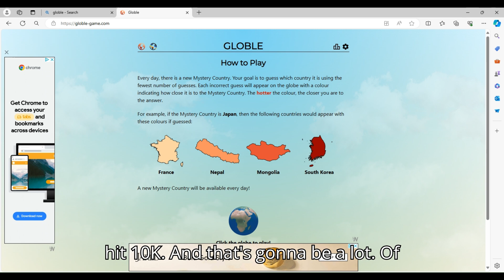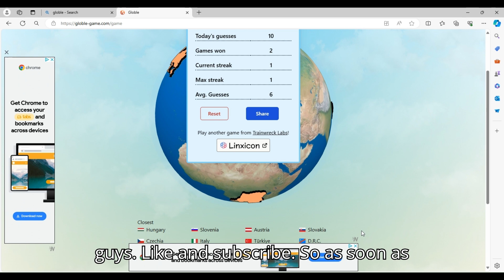Day 1 of playing a game of globle until I hit 10k subs